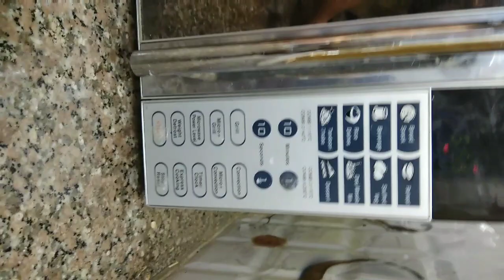how to make Idli in oven